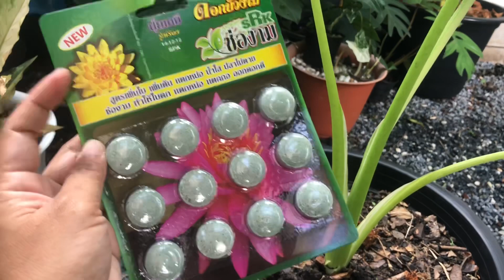Alocasia macrorrhizos (L.)G.Don, บอนกระดาดด่างขาว วิธีเลือกต้นพันธุ์และวิธีเลี้ยงให้สวย | สวนอุ่นดิน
Alocasia macrorrhizos (L.) G.Don cares | Suan Aun Din
บอนกระดาดด่างขาว วิธีเลือกต้นพันธุ์ และวิธีเลี้ยงให้ต้นสวย | สวนอุ่นดิน

บอนกระดาดด่าง

ชื่อวิทยาศาสตร์: Alocasia macrorrhizos (L.) G.Don

ชื่ออื่น: กระดาดด่าง

วงศ์: ARACEAE

ต้น ไม้ล้มลุก มีหัวอยู่ใต้ดิน เจริญเป็นกอสูงได้ถึง 2 เมตร ลำต้นสั้น ตั้งตรง สีม่วงปนสีน้ำตาล อวบน้ำ

ใบ ใบเดี่ยว เรียงเวียนสลับ รูปไข่แกมรูปหัวใจ กว้าง 25-60 เซนติเมตร ยาว 30-90 เซนติเมตร ปลายติ่งแหลม โคนเว้าลึก ขอบเป็นคลื่น แผ่นใบสีเขียว มีรอยด่างปื้นสีขาวอมเทากระจายไม่เป็นระเบียบ ผิวเรียบเป็นมัน มีเส้นแขนงใบข้างละ 5-7 เส้น ก้านใบใหญ่ ยาว 1.2-1.5 เมตร สีเขียวมีรอยด่างสีขาว เป็นปื้นยาว

ดอก ออกดอกเป็นช่อ ออกตามปลายยอด ดอกแยกเพศอยู่ในช่อเดียวกัน ช่อดอกเป็นแท่งยาวปลายแหลม ยาว 11-23 เซนติเมตร ก้านช่อดอก ยาว 25-50 เซนติเมตร มีกาบรองดอกสีเหลืองอมเขียวหุ้มอยู่ โคนกาบโอบรอบโคนช่อดอก ดอกเพศผู้อยู่บริเวณส่วนบน ดอกเพศเมียอยู่บริเวณโคนช่อ

ผล กลม เป็นกระจุก ไม่มีก้านผล ผลอ่อนสีเขียว ผลสุกสีส้มแดง

มีถิ่นกำเนิดในเอเชียตะวันออกเฉียงใต้

การปลูกเลี้ยงและการใช้ประโยชน์

      การปลูกเลี้ยง

      ดินเหนียวหรือดินร่วน ต้องการน้ำมาก ชอบแดดรำไร

      การขยายพันธุ์

      เพาะเมล็ด แยกหน่อ

      การใช้ประโยชน์

      ปลูกประดับสวน ปลูกเป็นไม้กระถาง

🙏🏻ขอขอบคุณผู้ชมทุกท่าน อย่าลืมกดติดตาม กดกระดิ่ง กดไลค์ กดแชร์ คอมเม้นท์ เพื่อเป็นกำลังใจให้ฝนด้วยนะคะ ขอบคุณจากใจค่ะ🙏🏻

id line : menisa_k